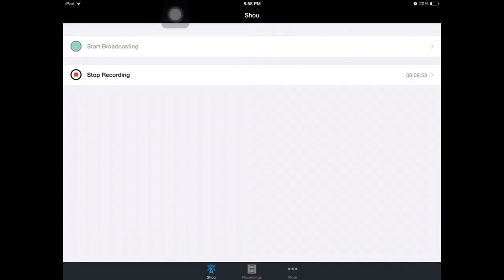Let's Play Surgeon Simulator Ep.6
My Clash Of Clans Clan Tag
My Clash Of Clans Clan Name: ProAlliance